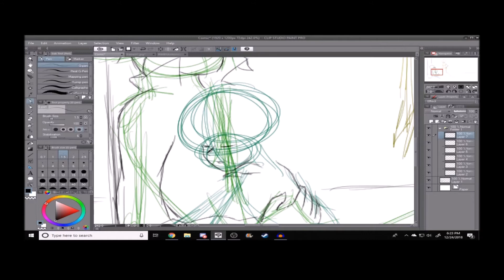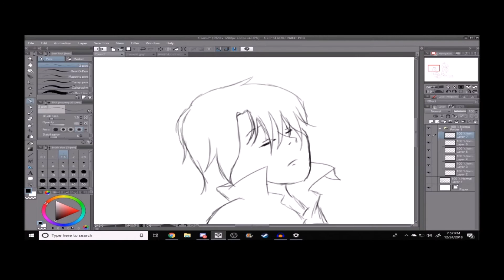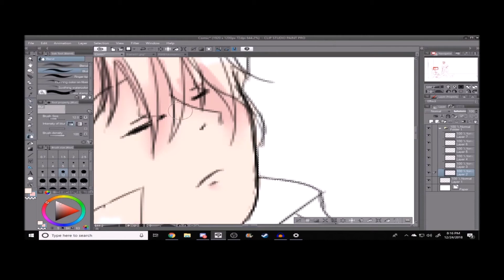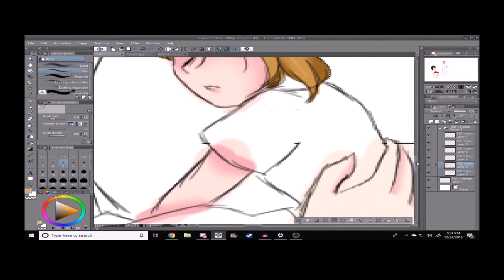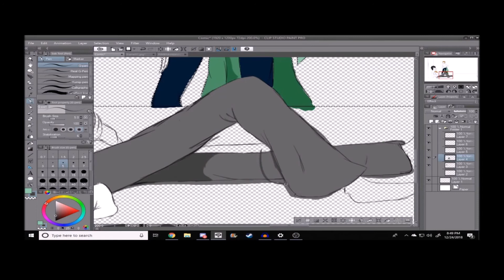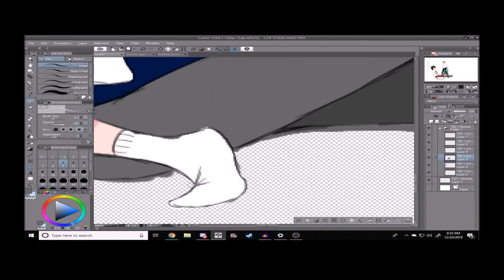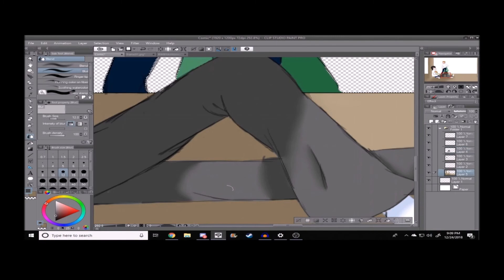Valentine's Days of Fruits Basket 2019: Day 4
Hatsuharu x Rin now~

tada~